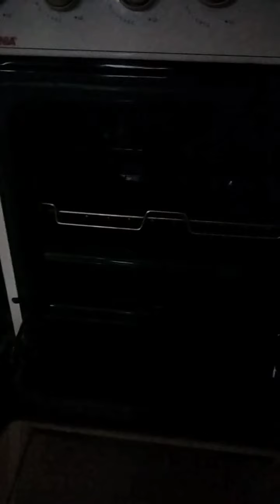Gas Range Burner Repair La Germania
burner repair Davao City Area